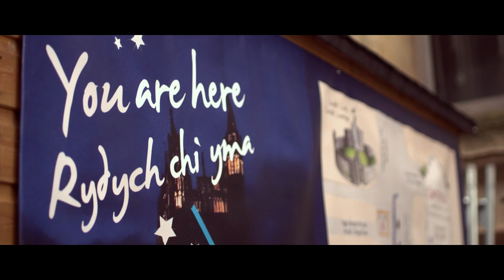Y Gymraeg / The Welsh Language